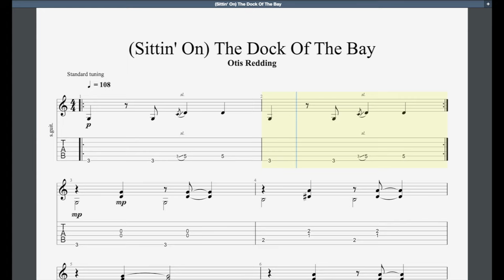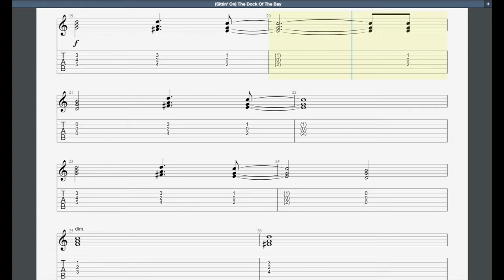sittin on the dock of the bay Rockschool Grade 2 Acoustic Guitar